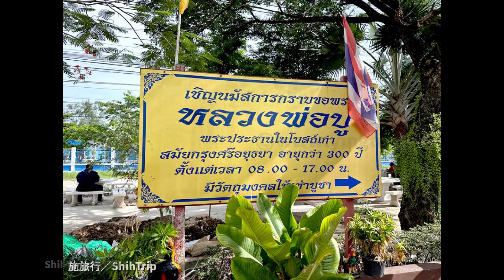第6065篇[泰國沙沒沙空]柯堪寺Ｘ施旅行｜Thailand Samut Sakhon Wat Khok Kham X ShihTrip